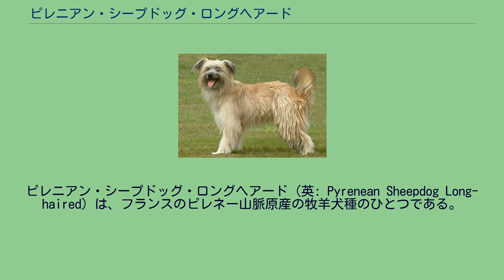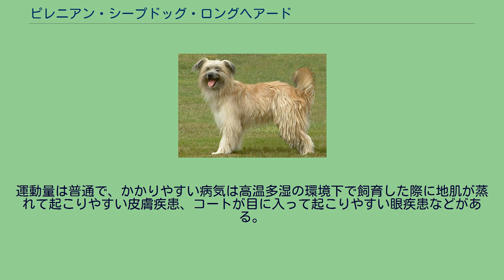ピレニアン・シープドッグ・ロングヘアード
ピレニアン・シープドッグ・ロングヘアード（英: Pyrenean Sheepdog Long-haired）は、フランスのピレネー山脈原産の牧羊犬種のひとつである。
別名はピレニアン・シェパード・ドッグ・ロングヘアード（英: Pyrenean Shephrd Dog Long-haired）、シャン・ド・ベルジェ・デ・ピレネーズ（英: Chien de Berger des Pyrenese）。
ピレニアン・シープドッグ・スムースフェイスドは、これの改良版の犬種である。
先祖は超古代犬種の一つで、紀元前7000年〜6000年ごろにクロマニヨン人によって飼育が行なわれていたのではないかともいわれている。
このことに関しては、フランスの新石器時代の地層から本種の先祖の犬骨が発掘されたことにより裏付けられている。
しかし、本種そのものがいつごろ犬種として成立したかははっきりとは分かっていない。
およそ紀元元年前後ごろに誕生したものであると推定されているが、異説もあり決着はついていない。
とはいえ、数ある仮説の中でもっとも新しい年代に誕生したとする説であっても13世紀に誕生したものであると見積もられているため、どちらにせよ本種が古代犬種であることに変わりはない。
主に牧羊犬として羊の誘導を行なうのに使われている。
同地域原産のグレート・ピレニーズとコンビを組んで仕事を行い、本種が羊の管理・誘導（牧羊）、グレート・ピレニーズが羊の護衛（護畜）を行うような役割分担が設けられていた。
本種は専らピレネー山脈の作業犬として使われてきたが、第一次世界大戦が起こった際には小柄な体で賢いところを買われ、軍用犬として徴兵された。
軍用犬としての任務は飛行機から地上へパラシュートをつけて降り立ち、特定の人物のもとへメッセージを伝える伝令犬、隠れた敵の軍人を探し出す偵察犬、ケガ人を探して救急箱を届け、本部にケガ人がどこにいるのかを伝える救護犬などとして働くことであった。
然し、劣悪な飼育環境や苛酷な任務、主人から引き離されたストレスや敵軍の銃弾などによって多くの犬が命を落とし、第一次世界大戦の終結後は絶滅寸前の危機に追いやられてしまった。
このため、第二次世界大戦が勃発した際には軍用犬として徴兵されることがなく、愛好家や羊飼いの手によって保護されて原産国外に疎開されるなどして生き残ることが出来た。
戦後はFCIにも公認犬種として登録され、牧羊犬としてだけでなくペットやショードッグとしても飼育が行なわれるようになった。
だが、現在でも多くは実用犬として飼育されているものが多く、ペットやショードッグとして飼われているものは稀である。
フランス国外では希少な犬種であるが、近年日本にも輸入され、国内でもブリーディングが行なわれるようになった。
2009年度の国内登録頭数順位は134位中124位で、日本でもまだかなり珍しい犬種の一つである。
コートは犬種名の通り長毛だが、コートタイプが2種類存在する。
1つは顔まで伸びる長いコートに全身を包まれたロングヘア、もう1つはそれよりもコートは短いが、スムースフェイスド種より長めのゴートヘアである。
毛色はフォーン、グレー、ブルー、ブラック、ブリンドル、ウイートン（小麦色）などで、これに顔の部分（耳やマズルなど）が黒い「ブラックマスク」や、ブラックのティッピングが入ったものもいる。
耳は垂れ耳、尾はサーベル形の垂れ尾だが、かつては耳を丸く断耳して立ち耳にし、尾は短く断尾することもあった。
胴はスムースフェイスド種に比べると長めである。
脚は細く、引き締まった体つきをしていて、身体能力が高い。
頭部は小さめで、マズルは少し短めである。
体高は雄40〜48cm、雌38〜46cmで、体重は雌雄共に12kg前後の中型犬。
性格は活発で明るく勇敢だが、警戒心が強くやや神経質である。
新しい環境や見知らぬ人になじむのが苦手で、この性格のため第一次世界大戦の折には強いストレスを感じる犬が多かった。
家族やその犬に対しては心優しいが、気に入らない場合は吠え立ててしまうこともあるので、家庭犬として飼育するには無駄吠えを抑えるしつけを行なっておくことが必要である。
多頭飼いにもあまり向かないが、後輩犬よりも一番に愛情を注ぐことで無駄吠えや諸トラブルを避けることが出来る。
運動量は普通で、かかりやすい病気は高温多湿の環境下で飼育した際に地肌が蒸れて起こりやすい皮膚疾患、コートが目に入って起こりやすい眼疾患などがある。